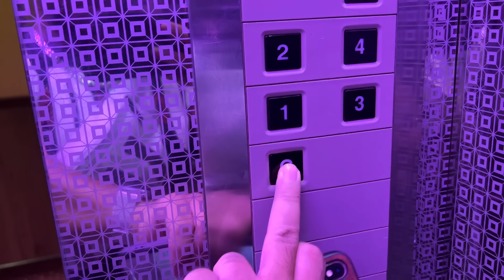দুবাইয়ের মরুভূমিতে কোটি টাকার বিনোদন! | Dubai Tour | Desert Safari | Nirob Mehraj | Vlog 47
NIROB MEHRAJ - DUBAI TOUR - DESERT SAFARI - VLOG 47

NIROB MEHRAJ - DUBAI VLOG - DUBAI TOUR - DESERT SAFARI - NIROB MEHRAJ NEW VIDEO - দুবাই